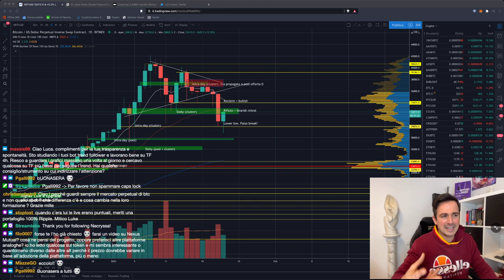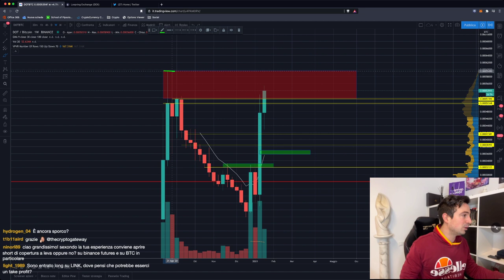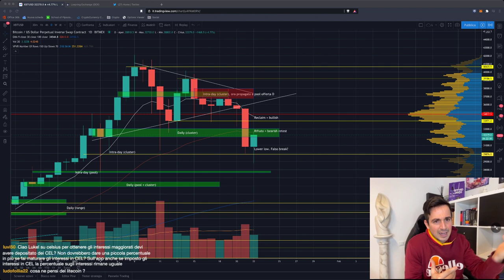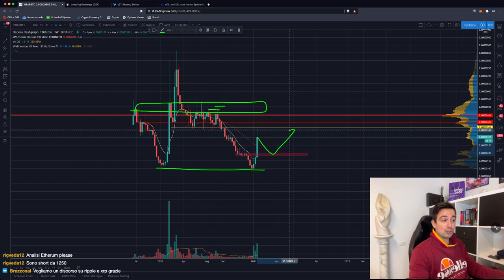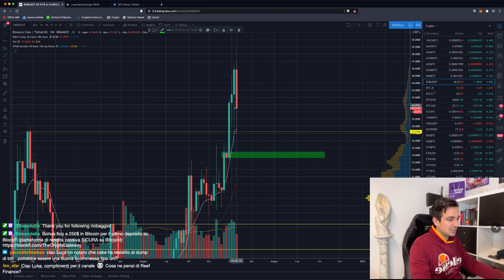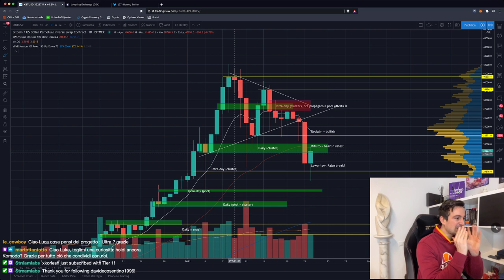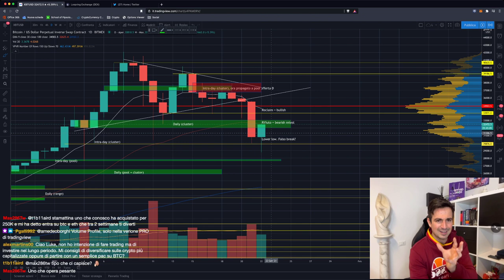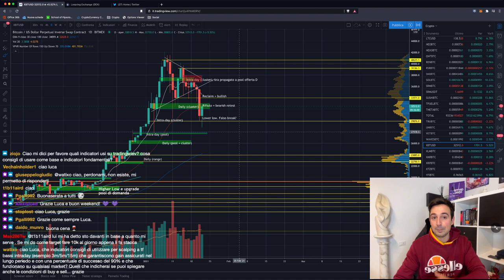BITCOIN: RITRACCIAMENTO = OCCASIONE IMPERDIBILE | TUTTI i target, scenari e livelli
Bitcoin finalmente corregge, ed è un'ottima occasione. Vediamo come muoverci per non sprecarla. Bonus fino a 250$ su BlockFi

Argomenti trattati oggi:

00:00 Intro, saluti e quadro della situazione: le opportunità del ritracciamento
03:13 Prime parole della nuova amministrazione USA su Bitcoin
06:00 Round 2 del liquidity mining su Loopring
08:30 Analisi DOT/BTC
11:10 Bot su Bitcoin
13:00 Differenza tra SHORT con margin trading e con future/perp
16:45 Dobbiamo aspettarci una correzione più forte?
18:15 Conviene fare HOLD?
25:00 Esiste un token legato al petrolio?
27:00 Analisi HBAR/BTC
29:45 Analisi LINK/BTC (LONG), BTC Dominance, rapida carrellata su ALT
33:40 La promo BlockFi è ancora attiva!
36:40 Analisi BNB/USD
43:11 Screener crypto
44:30 Analisi grafico Bitcoin, ETH/BTC, LINK/BTC (LONG entrambi)
1:03:18 Analisi ADA/BTC